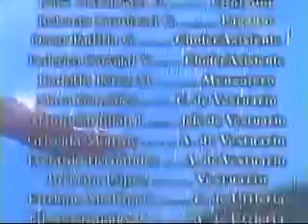Perła Odcinek 49